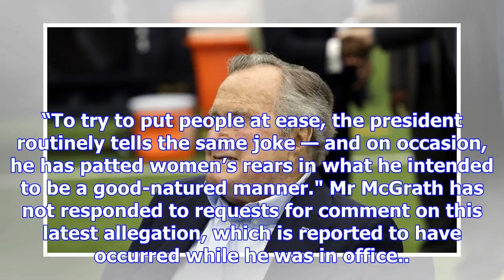Former president george h w bush accused of groping woman while in office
In response to previous allegations Jim McGrath, a spokesman for Mr Bush, said the former president ...